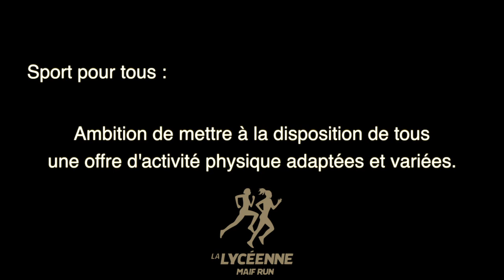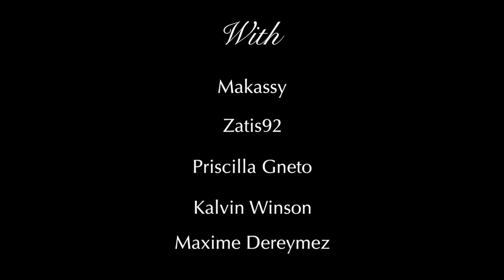Teaser La Lycéenne 2018 (réalisé par Rémy GOUJU)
Rémy GOUJU, étudiant en 4ème année du Programme Grande Ecole sur le campus AMOS Bordeaux, réalise la vidéo institutionnelle de l'événement La Lycéenne, course féminine festive et solidaire organisée par l'UNSS.